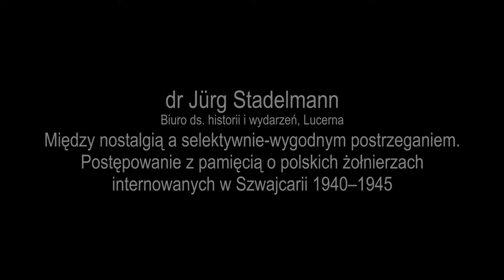IPNtv Konferencje: Jurg Stadelmann - Między nostalgią a selektywnie-wygodnym postrzeganiem...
Konferencja Magna Res Libertas. Ku Niepodległej
21-22 czerwca 2018 r.

dr Jurg Stadelmann (Biuro ds. historii i wydarzeń, Lucerna)
- Między nostalgią a selektywnie-wygodnym postrzeganiem. Postępowanie z pamięcią o polskich żołnierzach internowanych w Szwajcarii 1940–1945

Dr. phil. Jürg Stadelmann, Büro für Geschichte und Zeitgeschehen, Luzern
- Zwischen Spazierstock-Nostalgie und selektiv-behaglichem Wahrnehmen. Der Umgang mit dem Erinnern an die in der Schweiz 1940–1945 militärisch internierten Polen